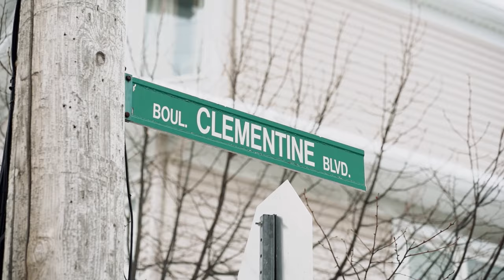Maurice Moore - "IN THE STUDIO" (Vlog)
Shot by: Kerbens
Edit by: Brian Tong & Maurice Moore